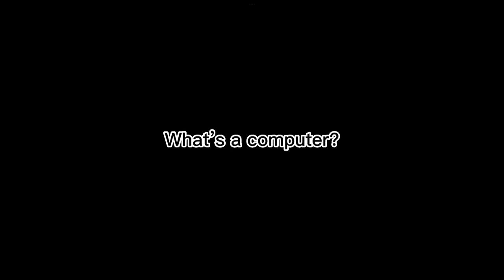ROBLOX | Prehistoria | Funny Moments + Gameplay